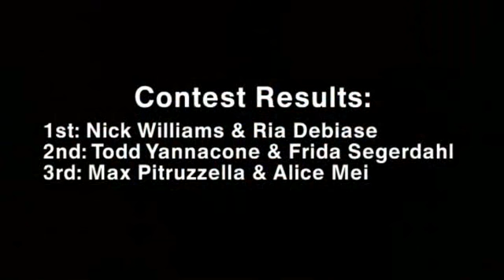ULHS2006_Fast_Finals_Competition_Angle_1SR